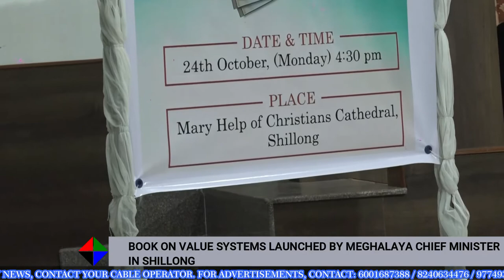BOOK ON VALUE SYSTEMS LAUNCHED BY MEGHALAYA CHIEF MINISTER IN SHILLONG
A book entitled, Values Must Come Alive written by the Emiritus Archbishop Thomas Menamparampil of the Guwahati Archdiocese was released by Meghalaya Chief Minister, Conrad K Sangma on 24 October, 2022 at the Bianchi Memorial Hall of the Laitumkhrah Cathedral, Shillong